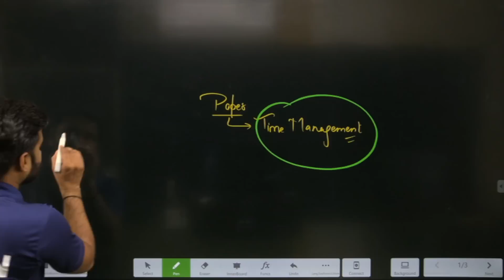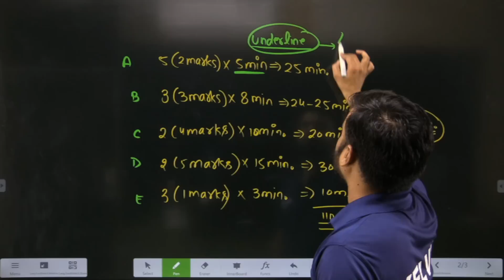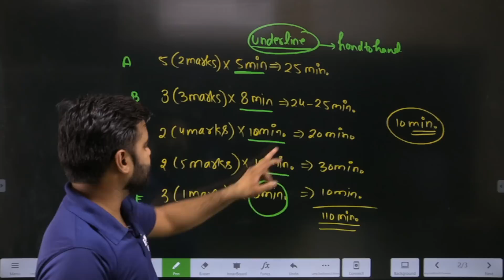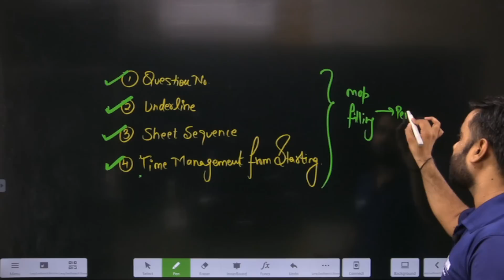हर Section और Question को कितना time देना है ? Best Tip For Everyone | Sachin Sir | Kelvin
📌📌📌For any information about our Full Year 10th Class Batch, you can fill the form

✅Educart Sample Papers Class 10
✅Educart Sample Papers Class 12

📢Most Important Playlists for Class 10th TERM 2 One Shot ⭕

📢You can join our recorded courses for Class 10th Term 2 Starting from just Rs.249/-
✅Exclusively available only on KELVIN Live Application